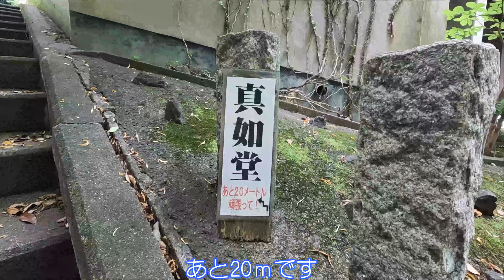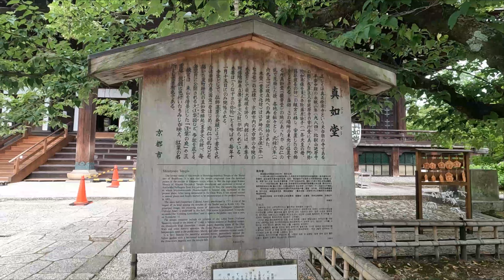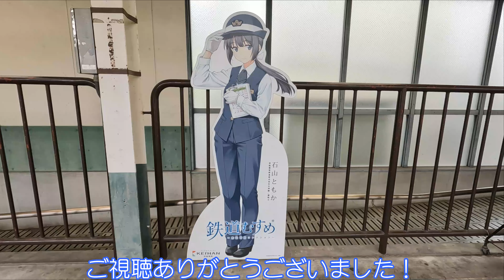【京都府京都市】真如堂であじさいに癒されました【紫陽花の名所】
京都市の真如堂。
紫陽花と紅葉の名所。
今回は紫陽花に癒されます。